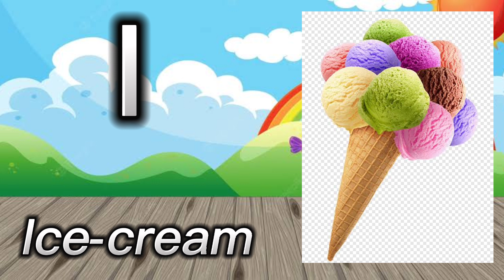A For Apple B For Ball | Kids ABC Learning | Kids Alphabet Learning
Bablu Channel teaches the English alphabet - A for Apple b for Ball